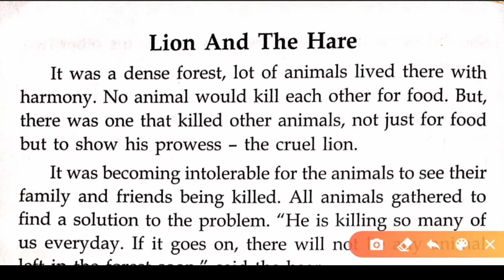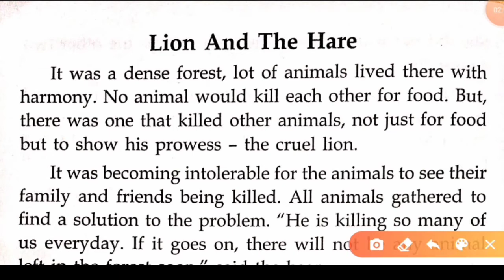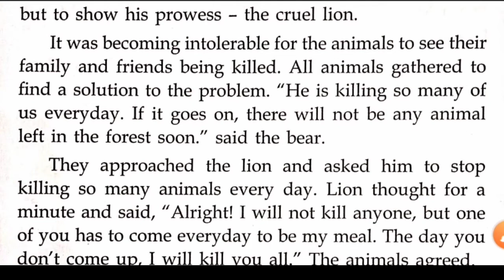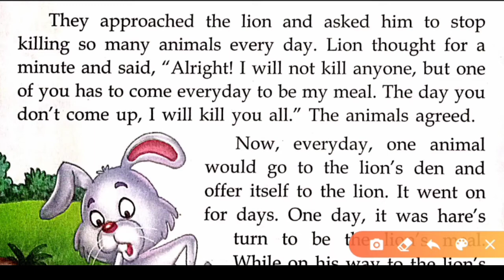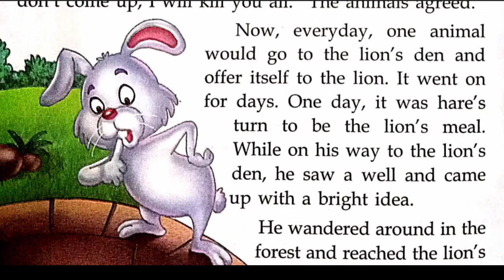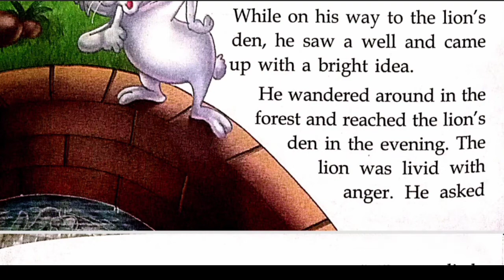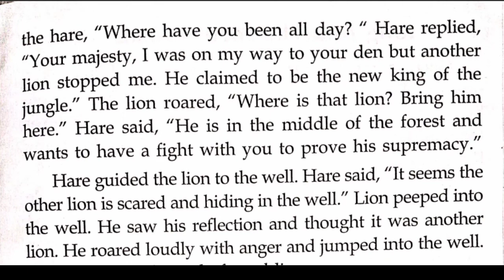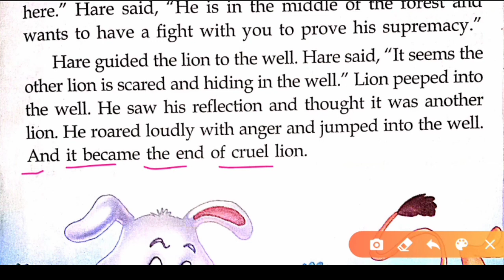पंचतंत्र | Panchatantra stories | moral stories in english | Panchatantra Ki Kahaniya |lion and hare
Panchatantra is an ancient Indian collection of inter woven animal fables which has been traced back to 200 B.C. In that period, a king ruled his kingdom and wanted his tree ignorant sons to learn the qualities of being a king. He gave this responsibility to Pandit Vishnu Sharma, who decided to teach the three sons through animal stories and wrote the Panchatantra fables. Panchatantra stories are very interesting. Panchatantra stories are full of knowledge and moral values.

Hindi Stories, Latest kahaniya, Panchatantra Ki Kahaniya, Latest Moral Stories, Hindi Moral Stories, Fairy Tales, Moral Stories Hindi, Moral Story,

Panchatantra stories
Panchtantra ki kahaniyan
Panchatantra kahani
Panchatantra kahani
moral story for children
moral story for kids
moral story for hindi
moral story for kids in hindi
moral story for kids in english